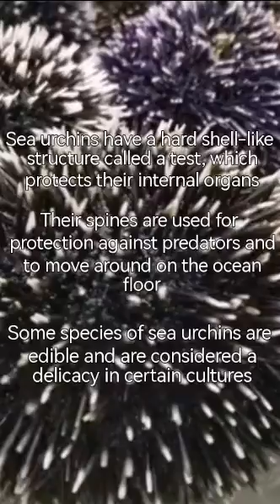Three facts about Sea Urchin short